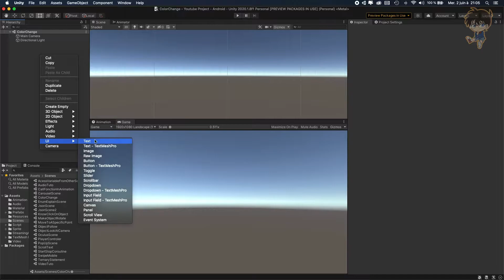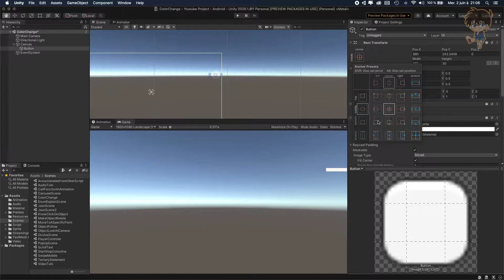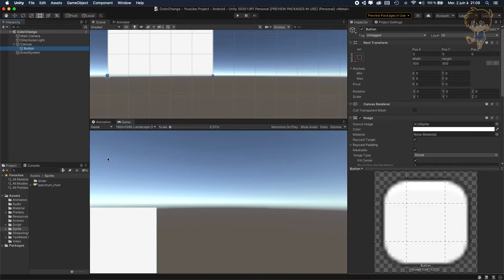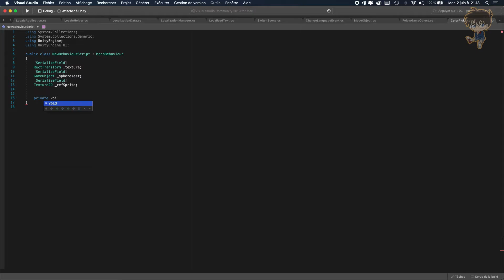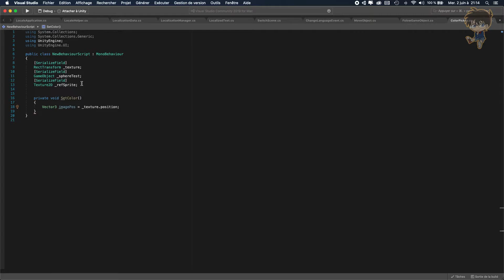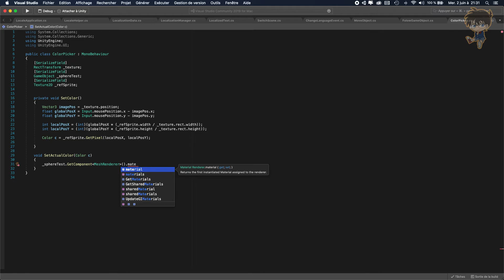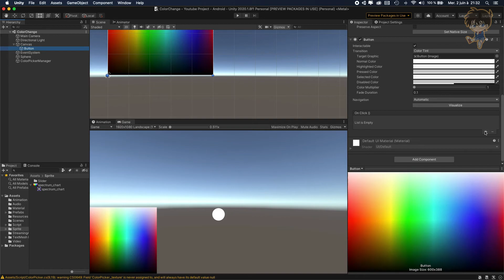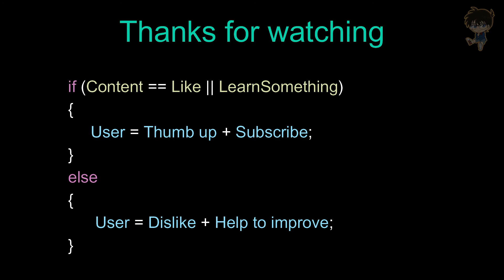How to create a color picker in Unity